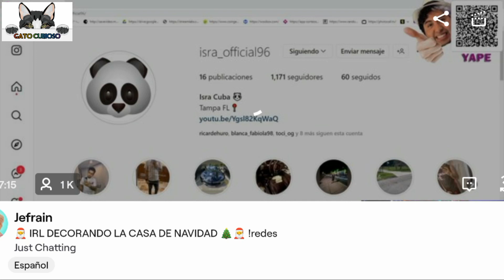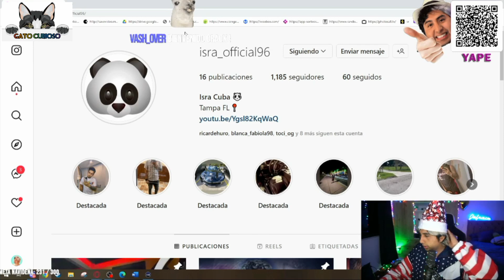Jefrain: gracias por raid a glogloking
ElGlogloking